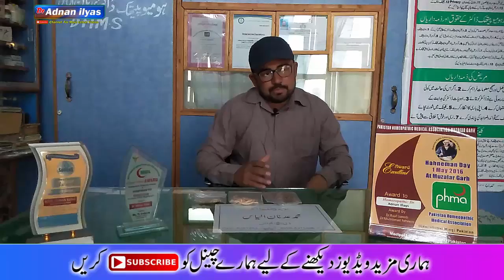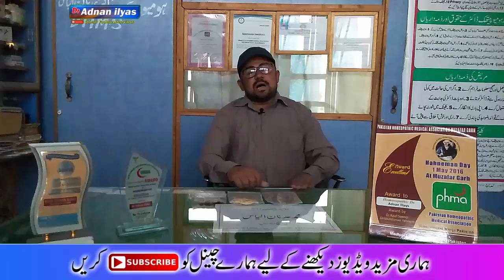Nafs Roz Kam Karna Ko Tiyar By Dr. Adnan ilyas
Our Tags Are.
"dr adnan ilyas" "mardana taqat" "mardana timing" "mardana power" banjhpan bayauladi infertality ●▬▬ஜHealth Disclaimerஜ▬▬●
All content used is copyright to "Dr. Adnan ilyas",